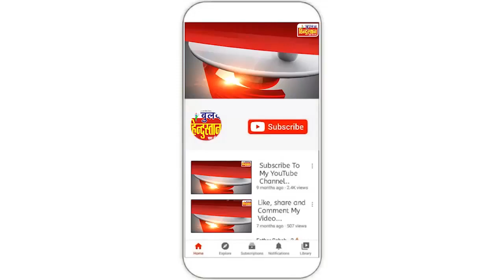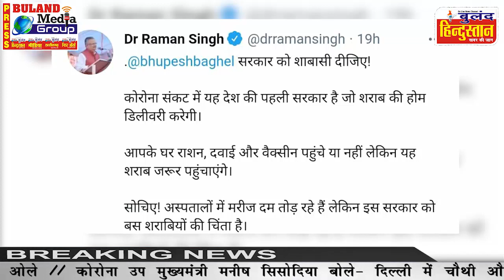सरकार द्वारा शराब की होम डिलीवरी के फैसले पर जनता की राय